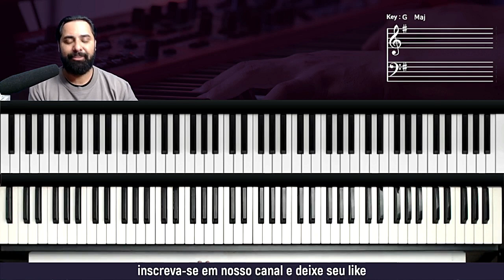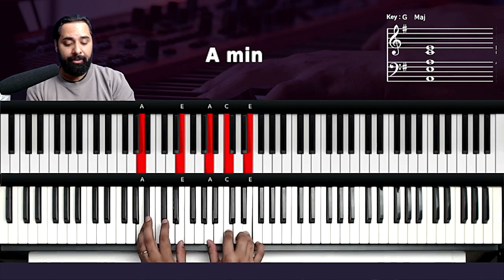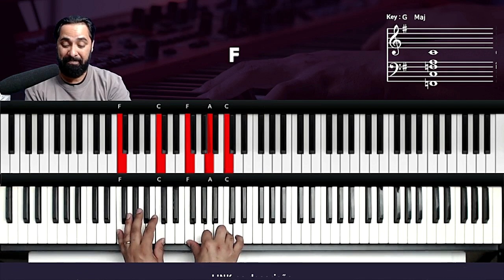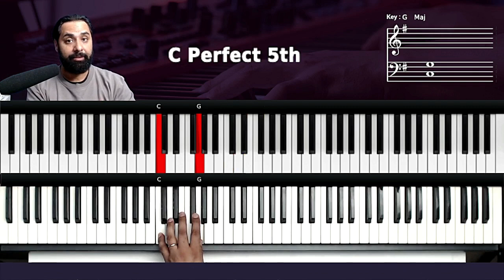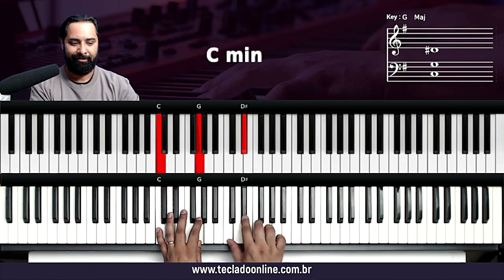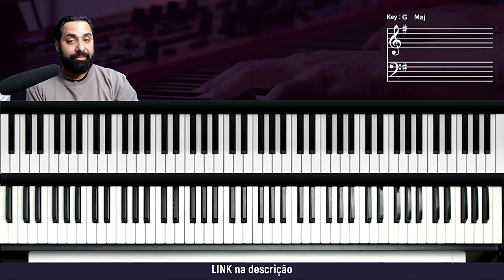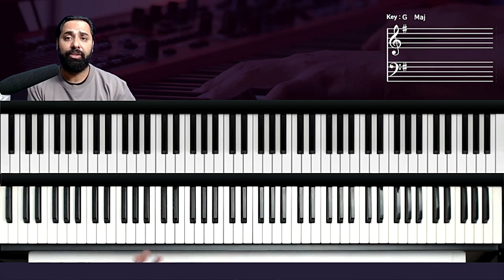Quando Jesus estendeu a sua mão - Aula de Teclado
como Quando Jesus estendeu a sua mão no teclado
Quando Jesus estendeu a sua mão no teclado
como tocar
tocar teclado
dedilhado teclado
acordes teclado
A minha alma estava
longe do caminho do céu
Eu era pobre desprezado pecador
Quando ele estendeu
a sua mão para mim